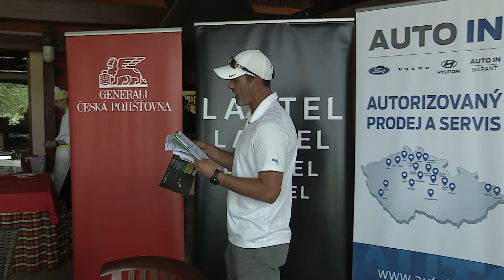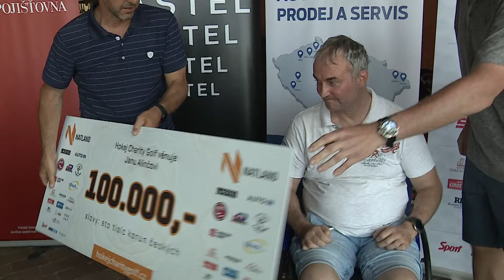Jak golfovými holemi švihají hokejisté? Na greenech hráli pro Jana Alinče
Hokejová hůl se v rukách hokejistů proměňuje na kouzelné náčiní, s kterým jsou schopni pohladit duši všech sportovních fanoušků. Umí něco podobného i s golfovou holí? Ano, umí. Přesvědčili o tom na 8. ročníku turnaje Hokej Charity Golf Cup, kde se hrálo pro dobrou věc. Jan Alinč se v roce 2019 při hokeji při pádu na mantinel nešťastně zranil a ochrnul. Právě pro něj byl tedy určený výtěžek golfového turnaje, který hostilo hřiště na Kunětické hoře. Kdo vyhrál, jakou částkou přispěli organizátoři na pomoc bývalému výbornému hokejistovi?